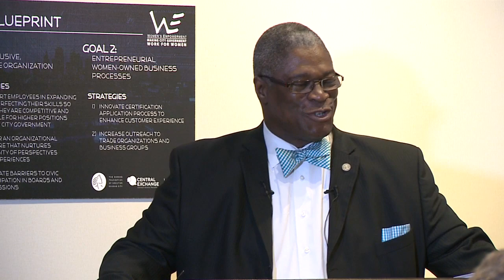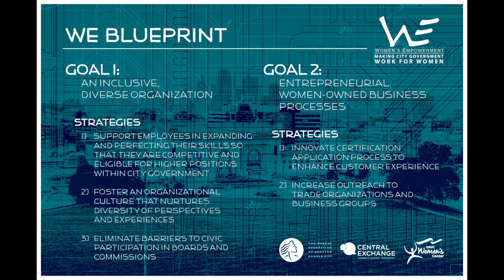Women's Empowerment Blueprint Unveiling - City of Kansas City, Mo.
City of Kansas City, Mo. Mayor Sly James talks about the future of women's leadership in the community.